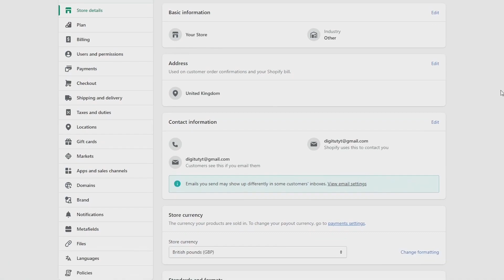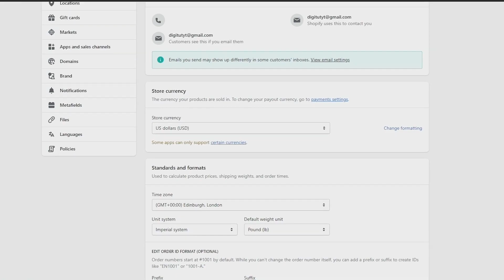How To Change Store Currency On Shopify (2022)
Learn how to change store currency on shopify.

In this tutorial i show you how to change currency on shopify in 2022 and I changed mine from gbp to usd. If you have made your first sale you will have to contact shopify support.

If you have any questions please leave them down in the comments and ill try to help you.